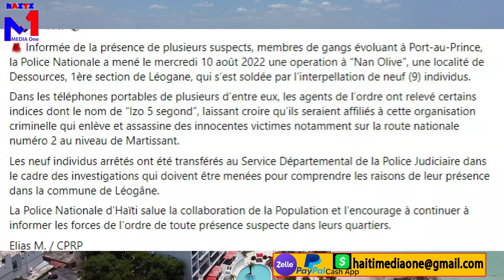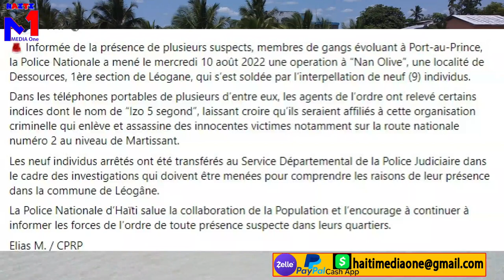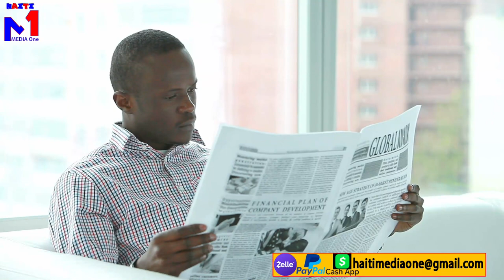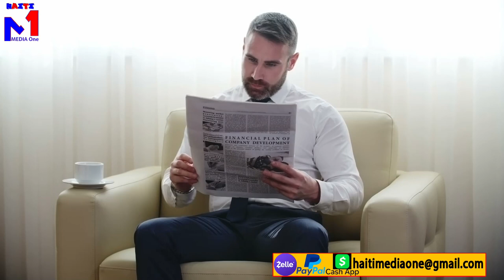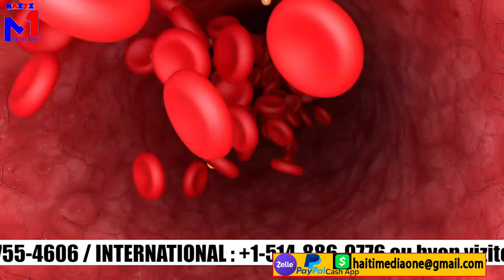Lanmò san jou pran kou pi rèd, li enkonsolab manmanl mouri, lapolis mache sou bandi vilaj.